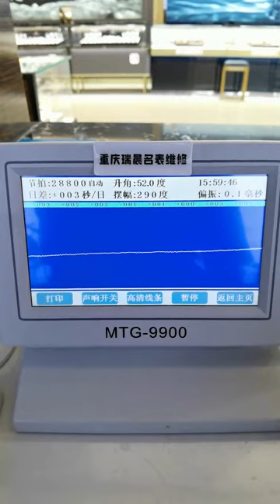Longines famous watch repair and maintenance mechanical watch Chongqing Ruichen Watch Repair Co , L